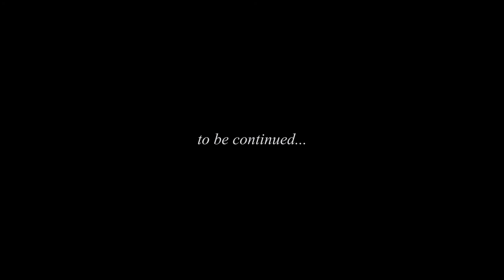Mister Marvray "Location" (Dir. Christopher C. Mosley)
Artist
Mister Marvray

Director
Christopher C. Mosley